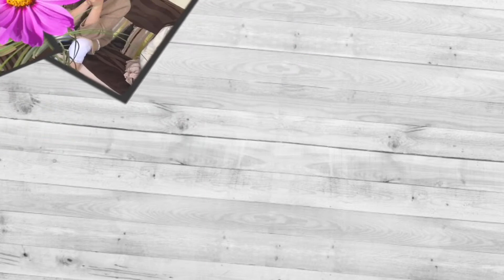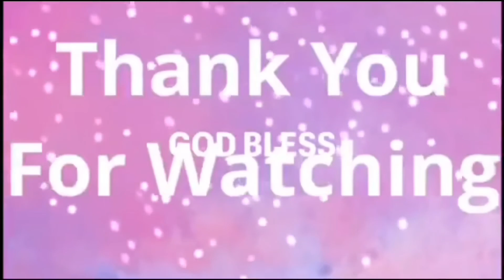Little Talks About God/The Parable of the 2 Builders/The Wise Man Built His House Upon the Rock Song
LittleTalksAboutGod TheParableoftheTwoBuilders/TheWiseManBuiltHisHouseUponTheRock

Dear Family,

In this Video we would like to share with you about the Parable of the two builders. One is wise and the other is foolish. The wise man built his house upon the rock and the foolish man built his house upon the sand. God is our Rock and our refuge! If we build our life with God and take it as the foundation of our faith by His Word then whatever happens or whatever kind of storms will see us through we will not be able to be moved  or will completely destroy same as the wise man built his house upon the rock that when the storms came still his house stood firm while the foolish’s house went smashed and vanished!

Matthew 7:24-27
New King James Version
Build on the Rock(A)
24 “Therefore whoever hears these sayings of Mine, and does them, I will liken him to a wise man who built his house on the rock: 25 and the rain descended, the floods came, and the winds blew and beat on that house; and it did not fall, for it was founded on the rock.

26 “But everyone who hears these sayings of Mine, and does not do them, will be like a foolish man who built his house on the sand: 27 and the rain descended, the floods came, and the winds blew and beat on that house; and it fell. And great was its fall.”

Elean@9 and Georgette@6 loves God so they like to share it through this
 “Little Talks about God”
They watch first the Bible Story then they share from their  own little way what they have learnt and understand from the story focusing on God’s character for who and what He is!

We would like to thank you for taking your time watching them developing their gifts and use it for God’s glory!

Praying for you to be blessed.

In Christ Love,
Samaras Family (Elean & Georgette)

The Wise Man Built His House Upon the Rock Song Lyrics:

The Wise Man Built His House Upon the Rock (3x)
And the Rains Came Tumbling Down
The Rains Came Down and the Floods Came Up (3x)
And the House on the Rock Stood Firm

The Foolish Man Built His House Upon the Sand (3x)
And the House on the Sand Went Smashed